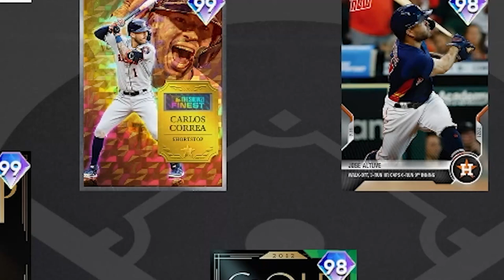The Biggest VILLAINS in Baseball Team-Build... | MLB The Show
We built a team of the BIGGEST Villains in the MLB and MLB the Show. You guessed it, this team is headlined by Carlos Correa, Jose Altuve and Bryce Harper.

The Villains team build in MLB the Show might not be your favorite team, but this Team is NICE.

We take on Ranked Seasons with this ALL Villains Team build in MLB the Show 21.

Is there a player that you think SHOULD be on the Villains Team Build?

Which player is the biggest Villain to you in the MLB??